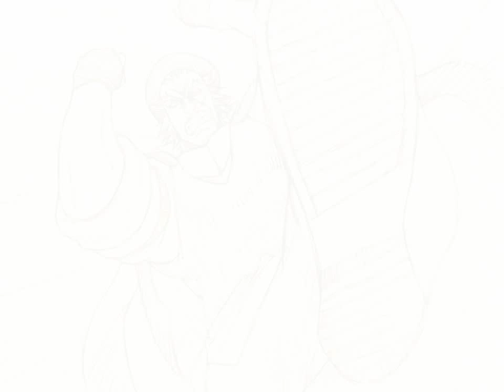ROSE GUNS DAYS S1 PARTE 6